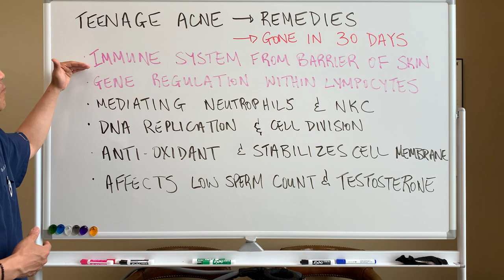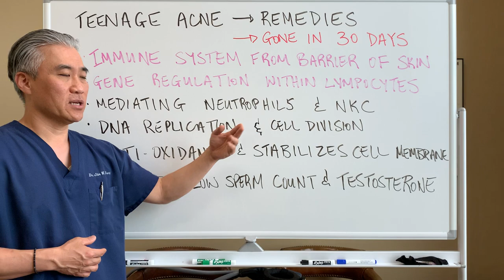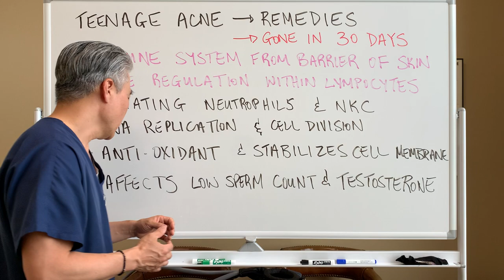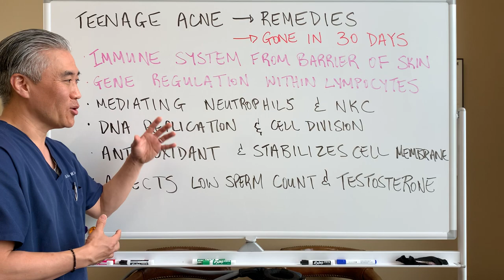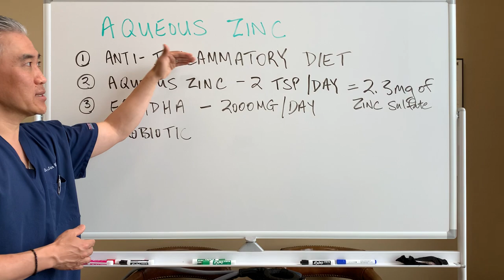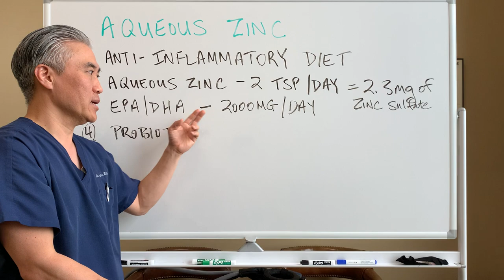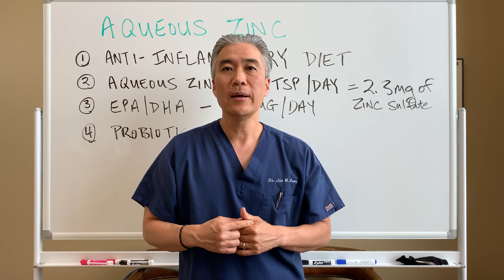Teenage Acne gone in 30 Days----Natural Remedies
Aqueous Zinc benefits
1. Immune System From Barrier of Skin
2. Gene Regulation within Lympocytes
3. Mediating Neutrophils and Natural Killer Cells
4. DNA Replication and Cell Division
5. Antioxidant and Stabilizes Cell Membrane
6. Affects low sperm count and Testosterone

Strategies:
1. Anti-inflammatory Diet
2. Aqueous Zinc-2 TSP/day=2.3mg of zinc sulfate
3. EPA/DHA-2000mg/day
4. Probiotics

SEARCH
Aqueous Zinc from Biotics Research
Arctic Cod Liver Oil-Nordic Naturals for Capsules EPA/DHA from Metagenics
Probiotics-Therabiotics Complete